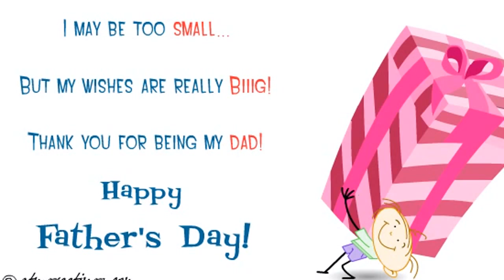Happy Fathers Day | Thank You | Wishes | ecards | Greetings | Video | 07 03